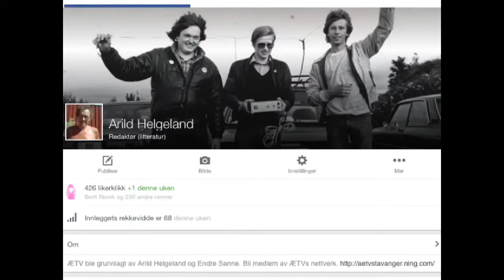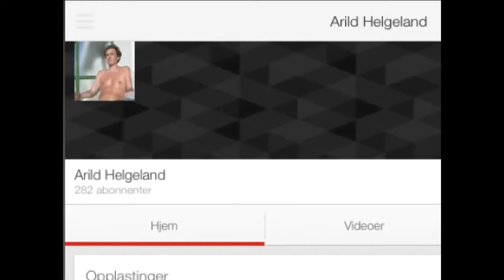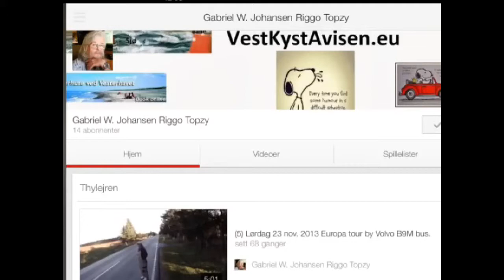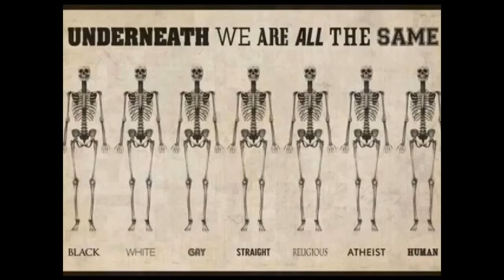Arild's videoblogg 25/10-2014 En tur til Montealta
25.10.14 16:00 Merida: mainly sunny 27°C. Vind:-/0 m/s